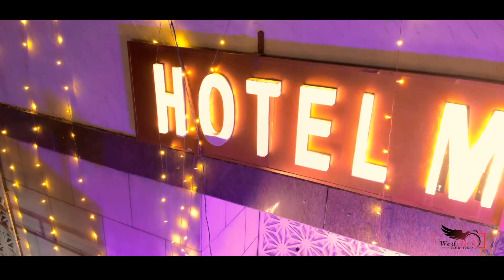Cinematic Wedding Teasure 2022 | Shashank ❤️ Simran | Wedclick Photo Studio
Creative and candid photography Couple shoots Cinematography Wedding video Other services. Weddings are not the only area of interest for Wedclick  Studio; it also does other types of photography, such as. Thanks